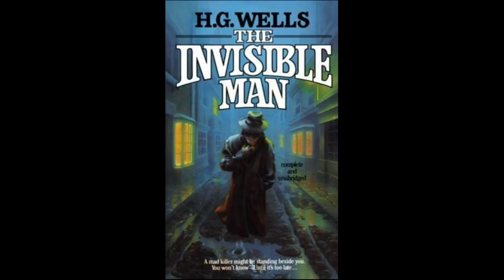The Invisible Man Novel- CBSE Class 12th (Chapter-7&8 summary)